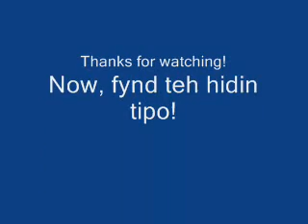"Its Gotta Be the Butz" Video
I'm obsessed with the Phoenix Wright Musical Project!